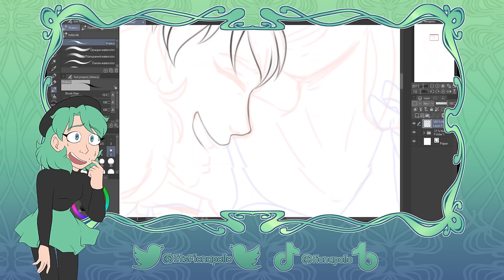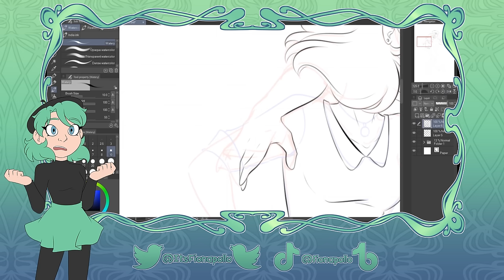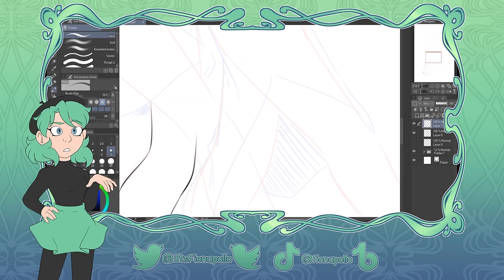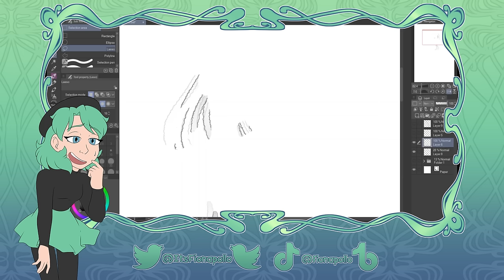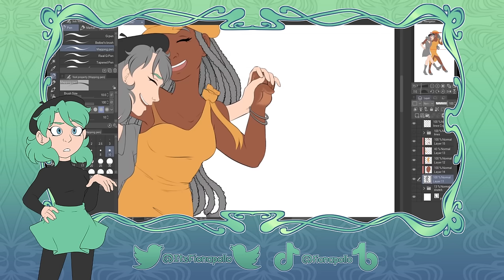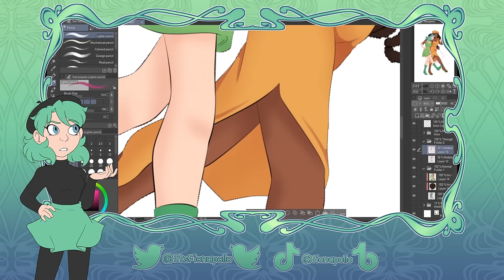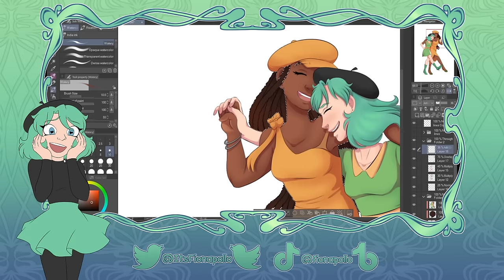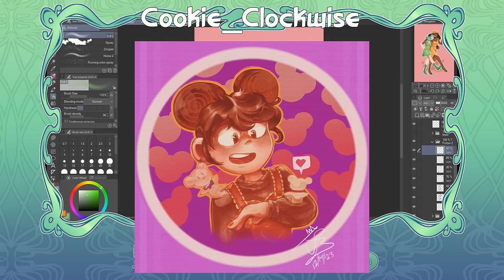Do Your Parents Support Your Art? - Art Commentary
A big thank you to @fxllxngofficial for providing the background music!

Intro - 00:00
Part 1: Capitalism Strikes Again - 2:59
Part 2: The Apple And The Tree -8:29
Part 3: Hope For The Future - 13:51